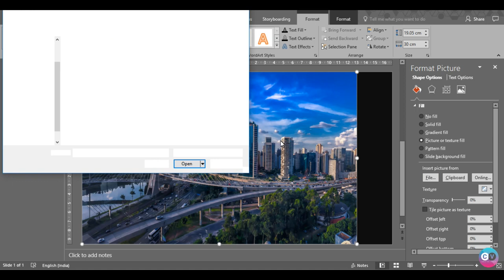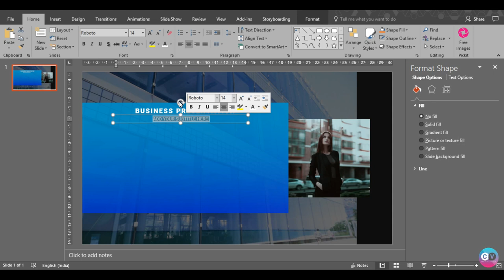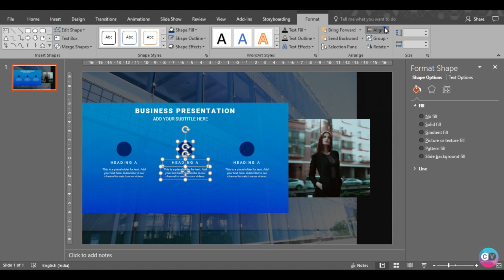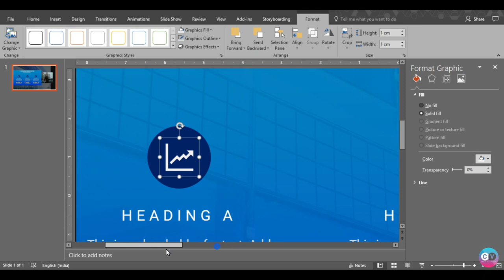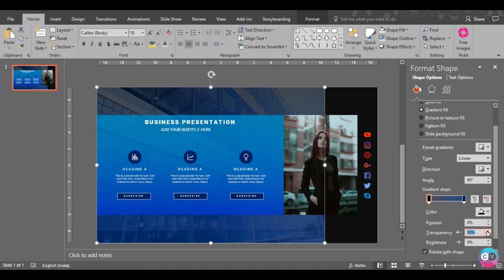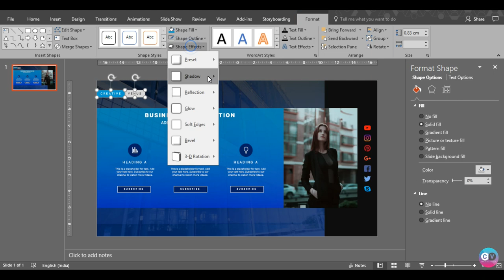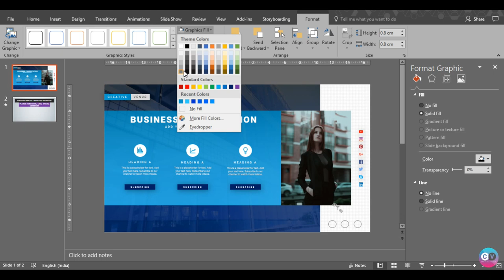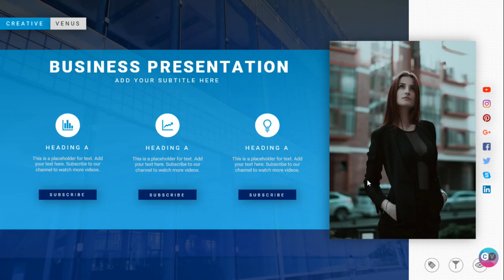How To Create Our Experts or Profile Presentation Slide in Microsoft Office PowerPoint PPT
About this Microsoft Office PowerPoint 365 Training Video:
How To Create Our Experts or Profile Presentation Slide Design in Microsoft Office PowerPoint PPT.